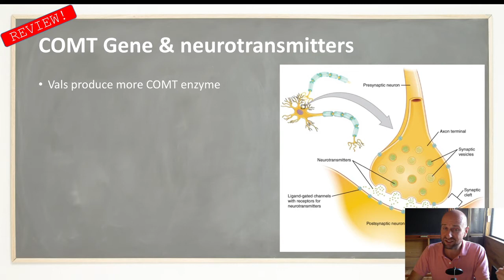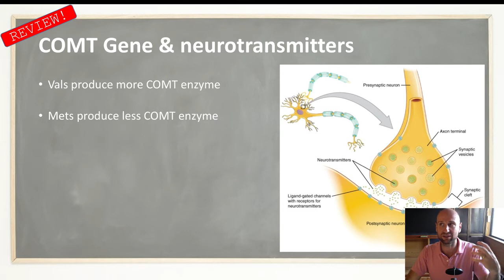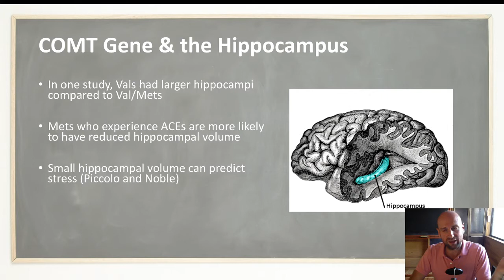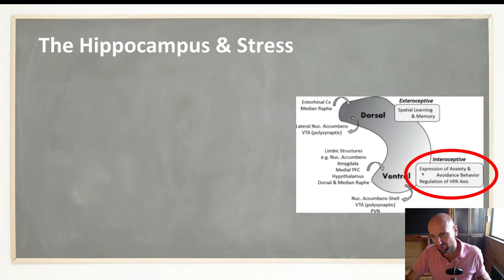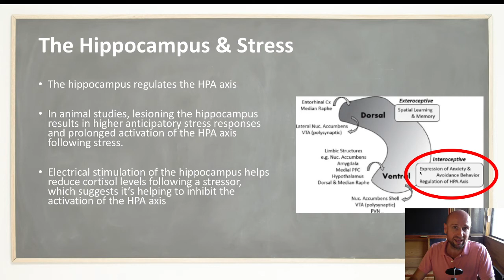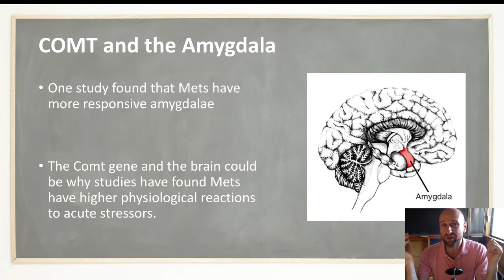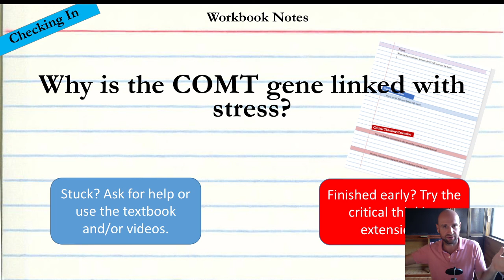The COMT Gene Part II: Why genes cause stress (IB Health Psychology)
The COMT gene forms the basis of the warrior-worrier hypothesis. But why do Met/Met homozygotes have higher levels of stress? The answer to this question is explored in this video tutorial.